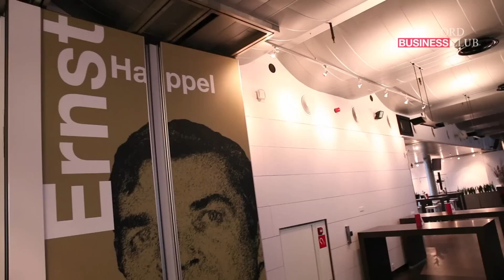Impressie Feyenoord Business Club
De aantrekkingskracht van Feyenoord blijft onverminderd groot. Dat geldt zeker voor het zakelijke segment. Ondernemers, van groot- tot kleinbedrijf, horen graag bij Feyenoord. De Feyenoord Business Club (FBC) floreert als nooit tevoren. Inmiddels zijn er zo'n zevenhonderd bedrijven lid: het bewijs dat Feyenoord bij uitstek een plek is om te netwerken.

Maak in deze video in anderhalve minuut kennis met de diverse mogelijkheden van de Feyenoord Business Club.